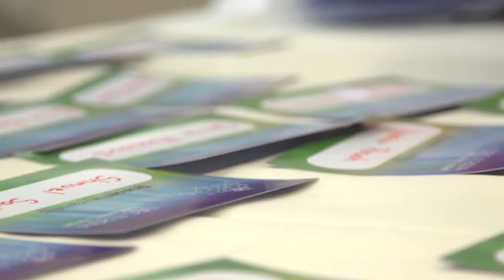Joel Padowitz | The Jewish Recipe For Successful Living {Forest Sessions '14}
FOREST SESSIONS // 12.11.14 // Beit Meir, Israel

We gathered a diverse assortment of souls together in the Judean Hills to hear from nine of Israel's top thought leaders about the nature of Chochma, or Jewish Wisdom.  The rest is history.  We hope you enjoy :-)

Rabbi Joel Padowitz, has been involved in adult Jewish education for nearly twenty years. He is the founder and CEO of Palladium Capital Advisors, LLC, a leading microcap investment and also the founder and CEO of Jew IQ, LLC which develops mobile applications, content, and curricula for Jewish education and travel, including most notably the Israel App, Israel’s most popular travel app. Rabbi Padowitz is an award-winning speaker and writer whose articles have been published widely.

to view the full portfolio of Wisdom Tribe content